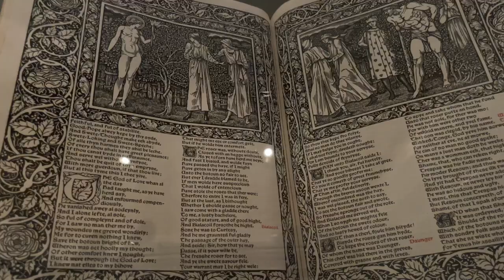lemon loafs & Icelandic poppy hunt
spend a weekend with me doing some baking, buying flowers at Columbia road flower market, and exploring a new neighborhood (Walthamstow to go to the William morris gallery)! thank you for watching and let me know what else you would like to see :)